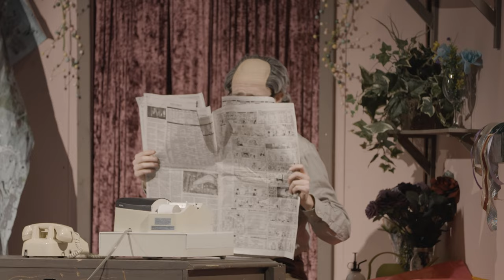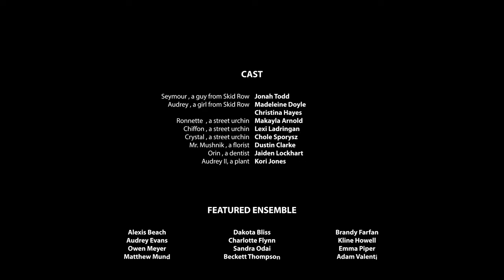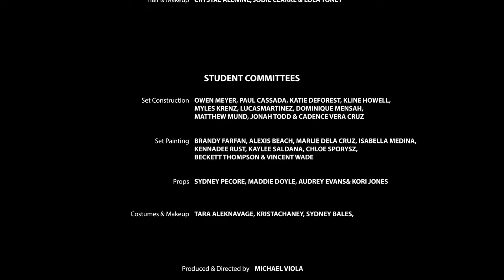Little Shop Of Horrors by Woodbridge Senior High School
LITTLE SHOP
 OF
HORRORS

Presented by WSHS Department of Performing Arts
Produced & Directed by
 MICHAEL VIOLA
Choreography by LIZ FEGLEY

Vocal Direction by

 JOEL SHAPIRO

Music Direction and
Sound & Lighting Design by
TARYN WOOD
Set Construction &
Design By DAN FIORE
Costume Design by
 JILL JAGO
Books & Lyrics by Howard Ashman

Based on the film by Roger Corman

Screenplay by Charles Griffith

Presented through Music Theatre International

Little Shop of Horrors includes content with explicit language ,
domestic violence , and mature themes. Spectator discretion advised.

Seymour , a guy from Skid Row .Jonah TODD
Audrey , a girl from Skid Row
……Madeleine
Doyle, Christina
Hayes
Ronnette , a street urchin
Makayla Arnold
Chiffon , a street urchin…….
 Lexi Ladringan
Crystal , a street urchin…….Chole
Sporysz
Mr. Mushnik , a florist…….
 Dustin
Clarke
Orin , a dentist …….
Jaiden Lockhart
Audrey II, a plant …….
Kori Jones*

FEATURED ENSEMBLE

Alexis Beach
Dakota Bliss

Brandy Farfan*

Audrey Evans*
Charlotte Flynn*
Kline Howell*

Owen Meyer*
Sandra Odai*
Emma Piper*
Matthew Mund
Beckett Thompson
Adam Valenti*

DANCE ENSEMBLE
Valeria Ayala-Torres
Katie deForest
Isabella Medina

Ella Morris

Promise Opoku-Yeboah
Taryn Pomeroy*

PIT SINGERS
Sydney Bales

Delight Ghirmay
Kaylee Saldana

UNDERSTUDIES

Sydney Bales (Ronnette )
Brandy Farfan* (Ensemble Swing)

Charlotte Flynn* ( Audrey II)
Delight Ghirmay(Chiffon)
Kline Howell* (Orin)

Owen Meyer* ( Ensemble Swing )
Kaylee Saldana (Crystal)
Jonah Todd (Seymour)

Adam Valenti* (Mr. Mushnik)